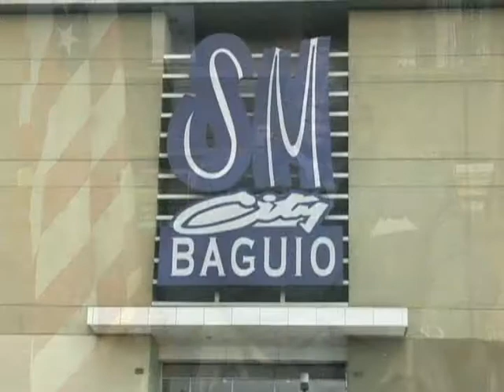America in 3D Baguio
Ambassador Thomas and the U.S. Embassy invite you to celebrate American culture, values, and programs in the Philippines during a three-day program called "America in 3D" from July 8 through 10, 2011 at SM City Baguio. Come participate in free musical performances, food tastings, sports clinics, information sessions about applying for visas and studying in the United States, and so much more!